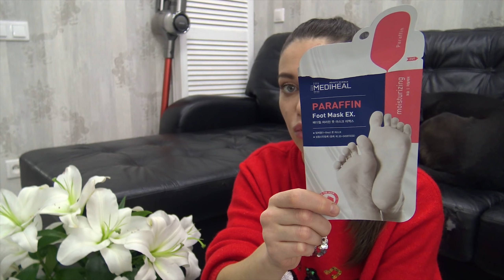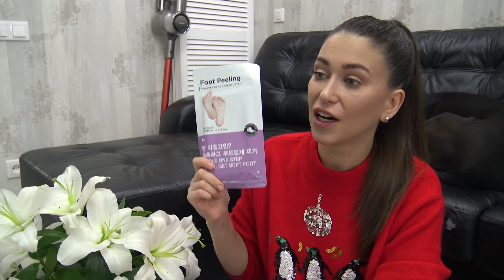12 кг из Америки / iHerb ЕДА КОСМЕТИКА УХОД УБОРКА АРОМАТЫ ОЧИЩЕНИЕ / КОНКУРС дарю 1000 руб на карту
КОНКУРС!
Выиграй 1000 руб. на карту

УЧАСТВУЕТ РОССИЯ.
- напиши комментарий под этим видео (количество комментариев не ограничено. чем больше пишешь, тем выше шанс на победу!)
НАПИШИ В КОММЕНТАРИИ СВОЙ НИК В ИНСТА!!!

ИТОГИ ПОДВЕДУ рандомно с 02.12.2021 по 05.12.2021 г В СТОРИЗ ИНСТАГРАМ

УДАЧИ!!!

⚡ ⚡ ⚡ АКЦИИ сейчас на айхерб:

«Черная пятница» в iHerb официально стартовала! Она продлится всю неделю с 22 декабря 2021 по 28 декабря 2021 года!

⚡ До 20:00 26 ноября 20% на продукты от брендов iHerb (-25% для новых покупателей)

До 20:00 29 ноября 20% (-25% для новых покупателей) на абсолютно все заказы с помощью ссылки
акция начнётся в 20:00 26 ноября

Делаю для вас маску ДЛЯ РОСТА и БЛЕСКА ВОЛОС "Макси Рост" и МАСЛО ДЛЯ ТЕЛА Sheina Oil "Мощь Цитрусов"